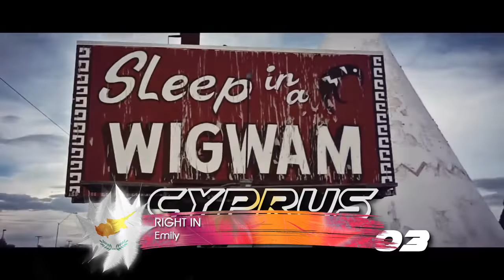ESC Tengaged 21 - 1st Semifinal